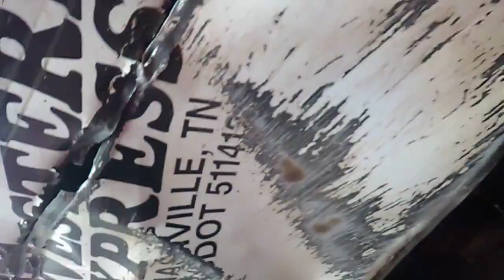watch out for diesel dummies